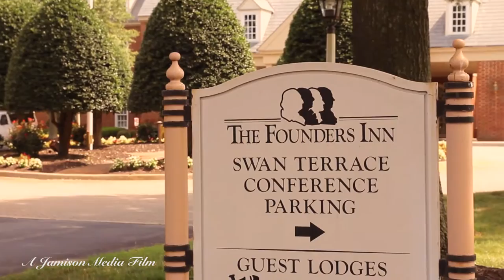Ann & Casey's Wedding Story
Jamison Media LLC captures the unity of Ann and Casey in their Virginia Beach Wedding. Lots to tears and lots of love. Check out how things went. Book your next event with Jamison Media LLC.